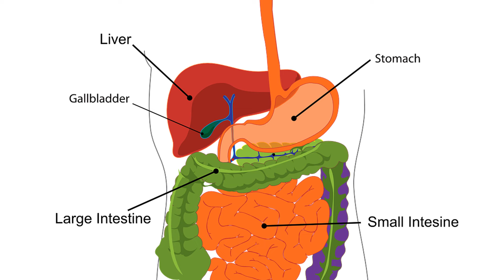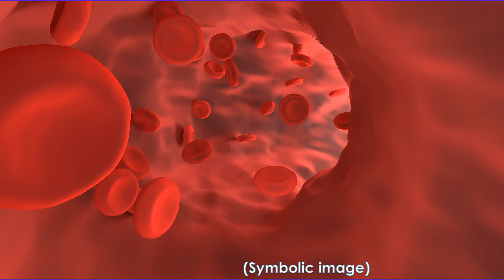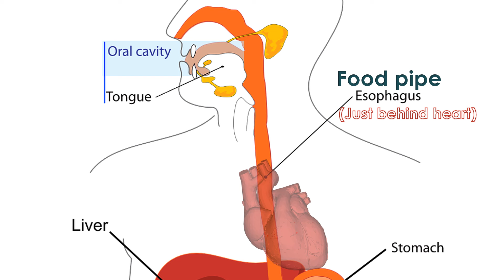Is Your Chest Pain Due to Heart Disease?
Simple ways of telling whether chest pain is of cardiac origin, though it may be difficult sometimes. No chest pain should be ignored and chest pain always needs medical attention. Mode of travel in case of chest pain is also important.